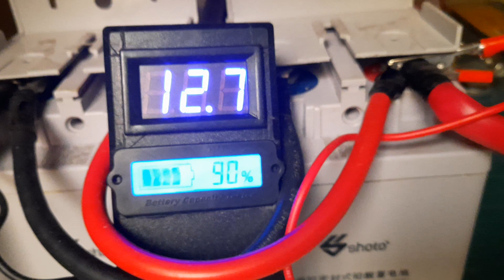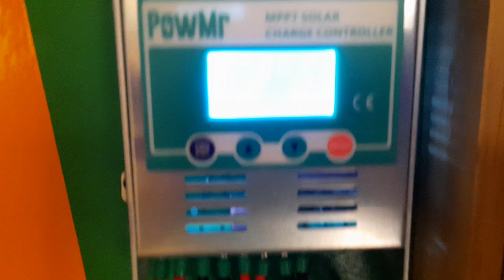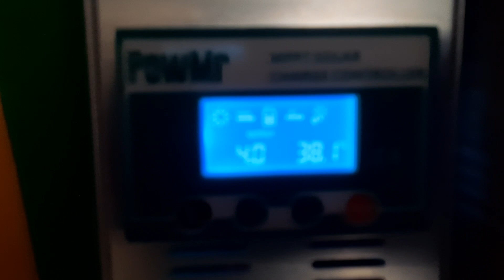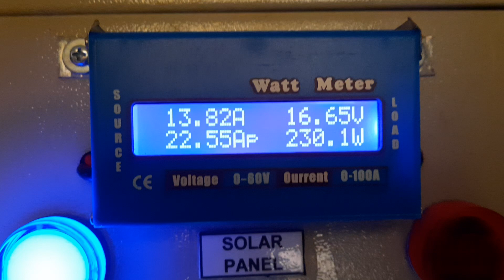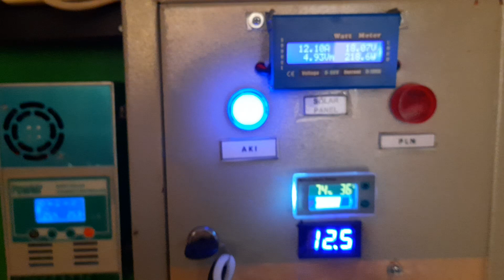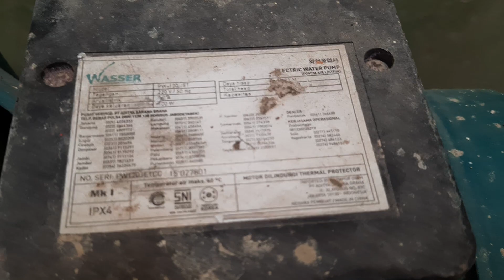Listrik Gratis dengan PLTS 450wp inverter 1800watt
kali ini saya ber ekperimen membuat PLTS 450wp inverter 1800watt untuk menghidupkan  pompa semi jet 250 watt, pompa kolam 20 watt, pompa akuarium 20 watt, rice cooker 300 watt dan lampu led 8 watt sebanyak 5 lampu total 40 watt. (total semau pemakaian mencapai 630 watt)